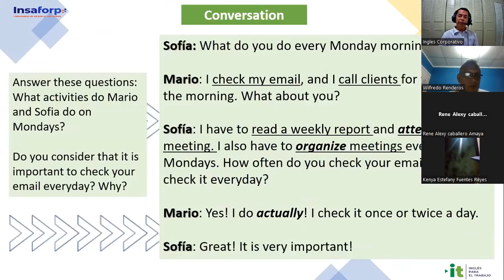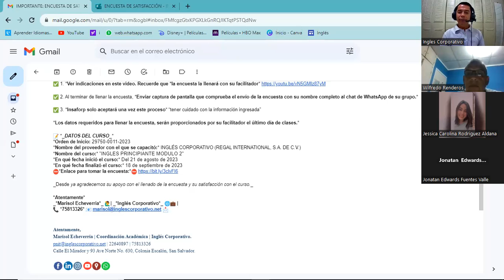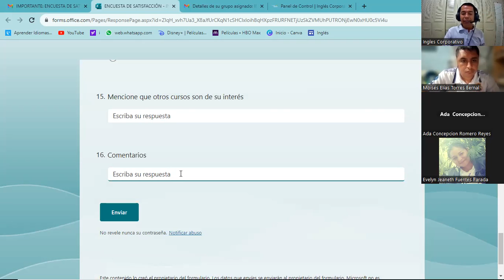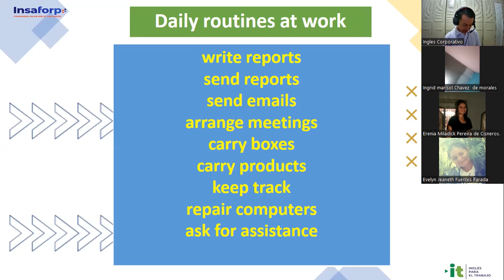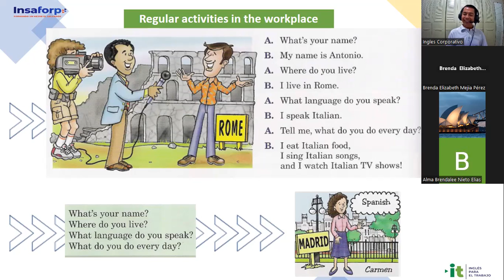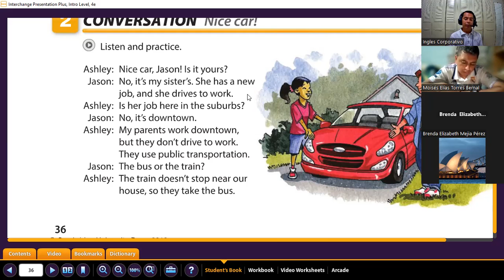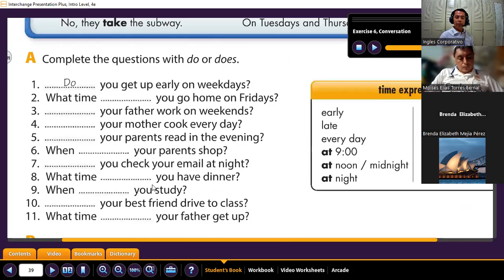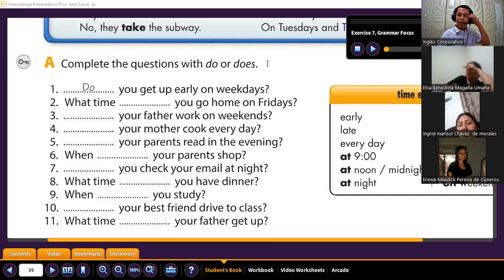Sesión 20 -18-09-2023-29750-0011-2023-Gómez- Unit 4 Review and practice